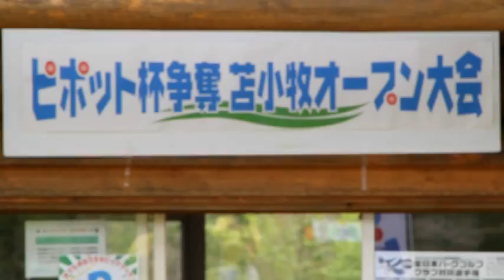2010年 ピポット杯争奪・苫小牧オープン大会 ／糸井の森パークゴルフ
2010年6月6日　参加人数：男女145名